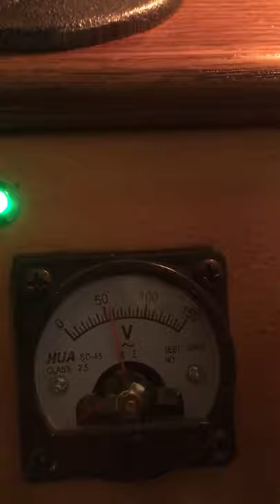Steampunk Lamp with Voltmeter